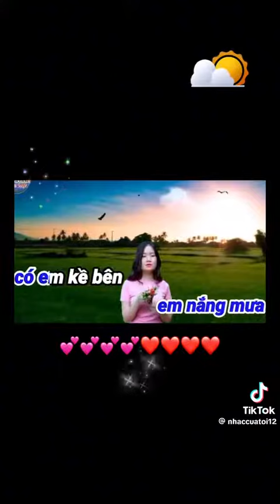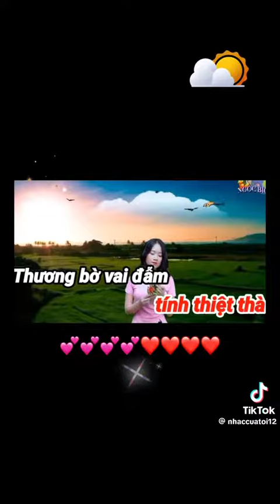karaoke nhạc trữ tình